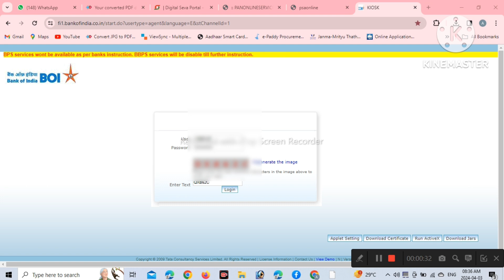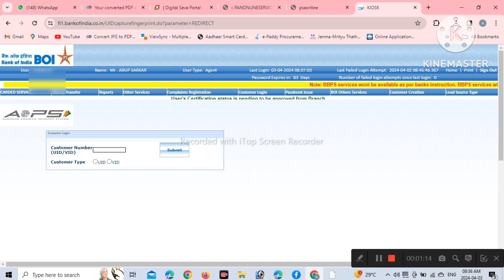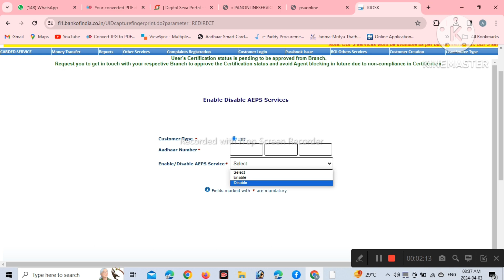Bank Of India Bc Protal New Update 2024 Aeps Services Enable and Disable option show 2024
We will provide you online services as well as banking related and common service related services.